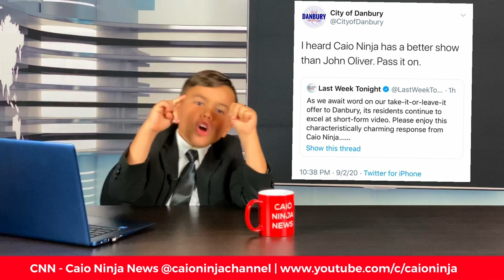BREAKING NEWS...Caio Ninja News SPECIAL REPORT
BREAKING NEWS...Caio Ninja News SPECIAL REPORT! Danbury Mayor Mark D. Boughton has responded to @Last Week Tonight with John Oliver!

And if John Oliver is a no-show, don’t you worry Mayor Mark Boughton... I got you 😉 Karate chop!

And tune in every Friday for a new CNN – Caio Ninja News Episode! for MERCH!